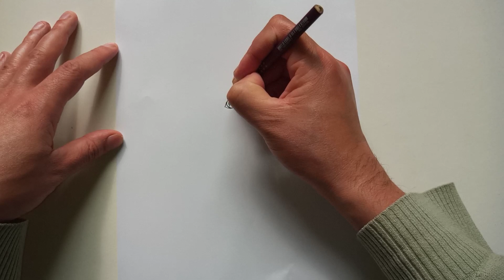COMO DESENHAR O DIGIMON PATAMON | HOW TO DRAW DIGIMON PATAMON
Neste vídeo apresentamos o passo a passo de como desenhar o Digimon PATAMON.

Redes Socias *_*